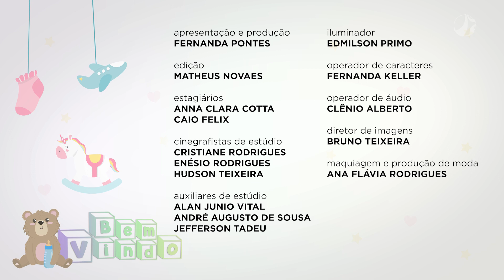Lactação e Pele | Bem Vindo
Durante a gestação, o cuidado com a pele é uma preocupação das gestantes. Muitas mudanças ocorrem no corpo, com o aumento na produção de hormônios, que contribuem para um aumento no aparecimento de espinhas e manchas. Mas, você sabia, que mesmo após o bebê nascer é necessário estar atenta a saúde da pele? Nesta edição do Bem Vindo, a jornalista Fernanda Pontes conversa com a Dermatologista Juliana Ronacher sobre o assunto.